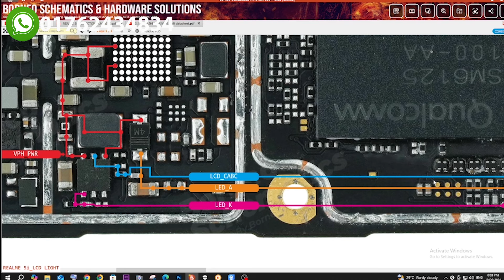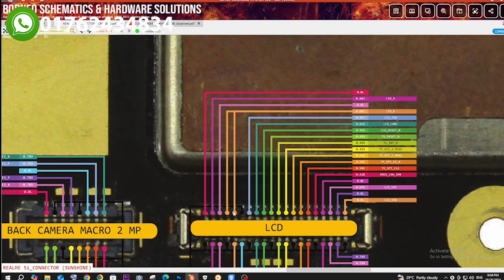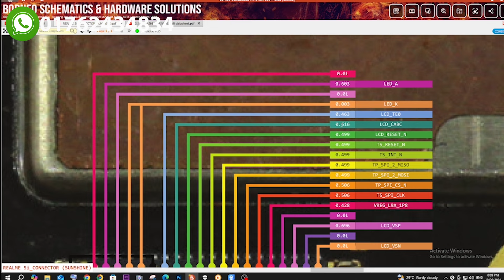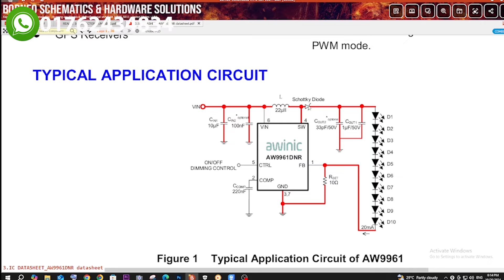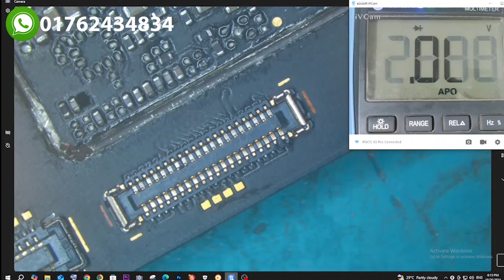লাইট আইসির কাজ পানির মত সহজ | All mobile display light solution | Mobile repairing course | ক্লাস ১৪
মোবাইল পার্টস পরিচিতি | আইসি চেনার উপায় | EMMC IC, CPU IC, Power ic, Network ic, Charging ic, Lighting ic, Wifi ic, Audio ic সহ অন্যান্য কাজগুলো আমাদের কাছে অল্প সময়ের মধ্যে শিখতে পারবেন | Identify Mobile All IC Name
mobilephone_repair mobile_ic_name Mobile Servicing Bangla Tutorial | pasting ic, pasted ic remove tricks | আইসি উঠানোর সহজ কৌশল | মোবাইলের কোন সেকশনে কি আইসি থাকে | মোবাইল ফোনের সেকশন কোনটা কি আইসি | Mobile componenet name | মোবাইল সার্ভিসিং | Mobile Repairing Tutorial | মোবাইল সার্ভিসিং ফ্রি কোর্স | how to identify mobile IC | mobile IC identification | identify mobile IC
identify Vivo mobile IC
identify redmi mobile IC
identify oppo mobile IC
পার্টস পরিচিতি

লাইট আইসির কাজ পানির মত সহজ
All mobile display light solution
 Mobile repairing course | ক্লাস ১৪